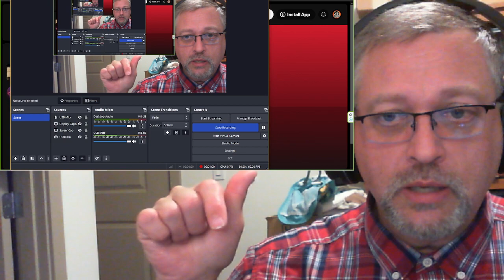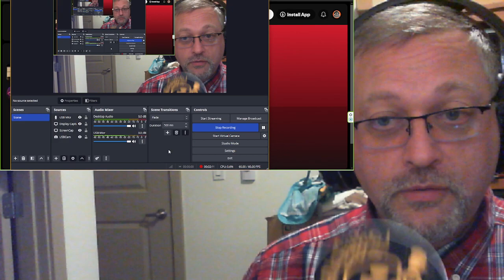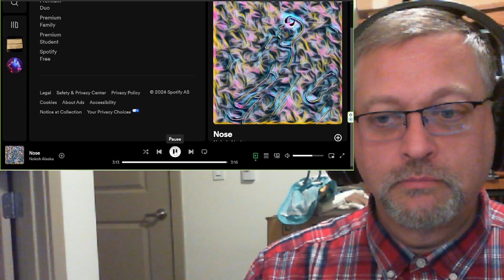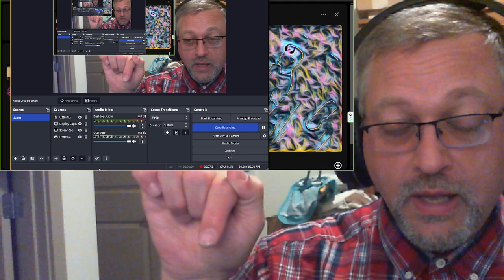"NOSE" by Nokoh Alaska